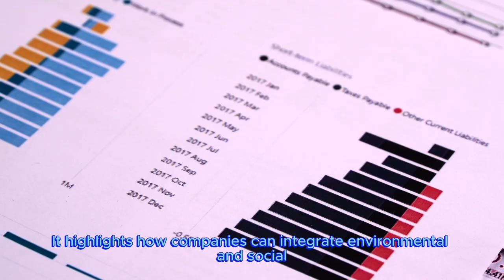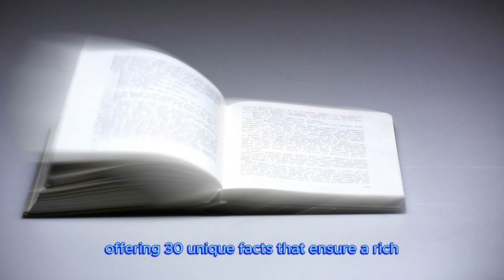green business greenbusiness kindlebook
Kindle eBook